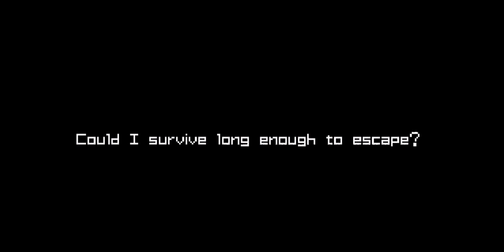Metroid: Zero Mission - Part 6 - Listen here, Mother...Brain. *pewpewpew*